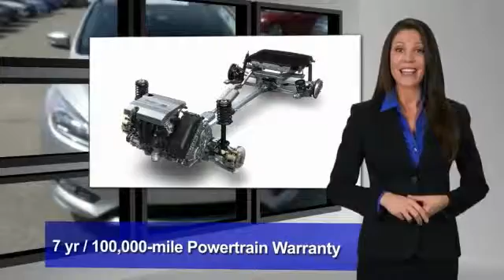2015 Ford Focus Louisville KY 6551A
Oxmoor Ford
100 Oxmoor Lane

FORD CERTIFIED!!, VEHICLE DETAILED, SUNROOF/MOONROOF, CLEAN CARFAX, ONE OWNER, LOCAL TRADE, REAR BACK UP CAMERA, and ALLOY WHEELS. brbrIf you've been longing to get your hands on just the right 2015 Ford Focus, well stop your search right here. This is the perfect, low-mileage car that is guaranteed to provide you with tens of thousands of miles of trouble-free use. This superb Ford is one of the most sought after used vehicles on the market because it NEVER lets owners down. Ford Certified Pre-Owned means you not only get the reassurance of a 12Mo/12,000Mile Comprehensive Warranty, but also up to a 7-Year/100,000-Mile Powertrain Limited Warranty, a 172-point inspection/reconditioning, 24/7 roadside assistance, trip-interruption services, rental car benefits, and a complete CARFAX vehicle history report. brbrThank you for visiting Oxmoor Ford -- Louisville's volume leader.